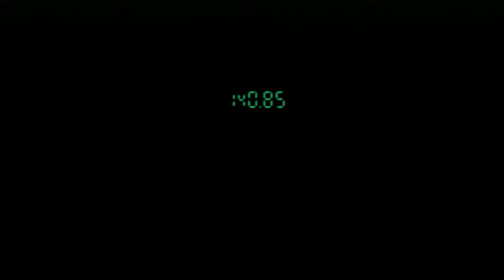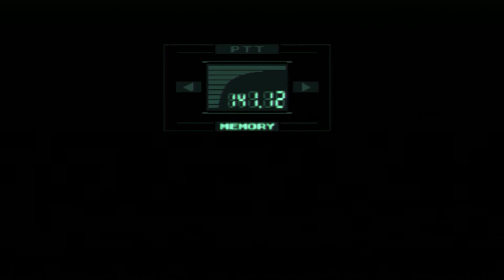Metal Gear Solid - Playthrough : Part 8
Cargo Elevator Fight & Vulcan Raven Boss Battle